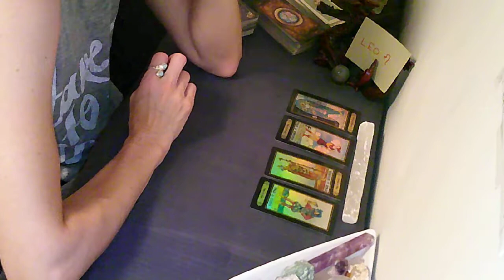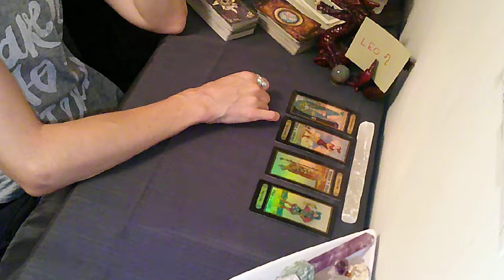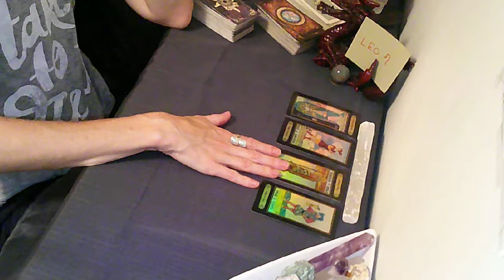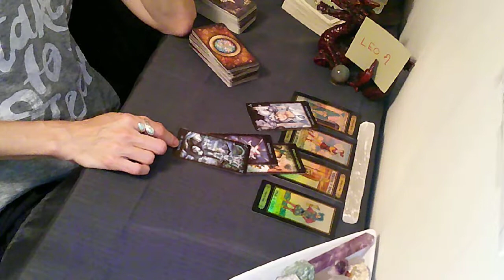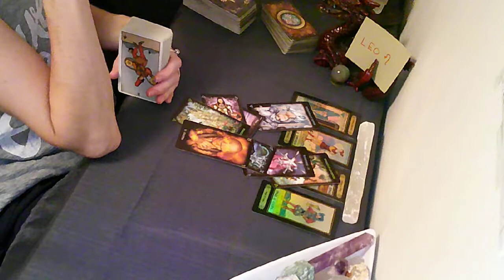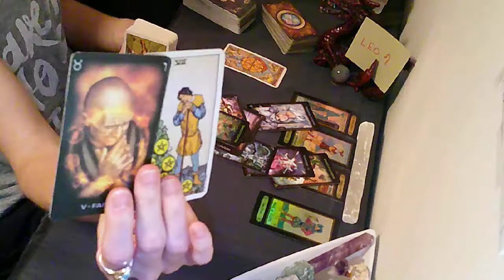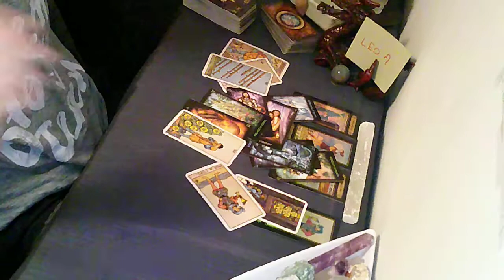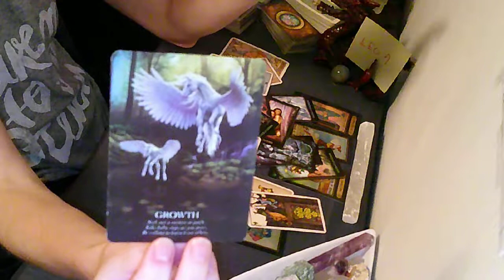LEO in July | What you need to do to have a good Birthday!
I wish to spread the word to all those soul searching for deeper answers, how spirit can help them, in relationships, in career and in life.
We all deserve healing and happiness, and my goal is, with the help of my angels and guides and intuition to get you there.

I may be unique as I have vast training in sub-conscious work through meditation, breathwork, NLP, Hypnotherapy among may others. I try to give not only the lesson from spirit, but practical activities that can help you achieve your goals.

Let get healing for a better tomorrow!

If you are interested in a personal reading or coaching advice you can inquire at: